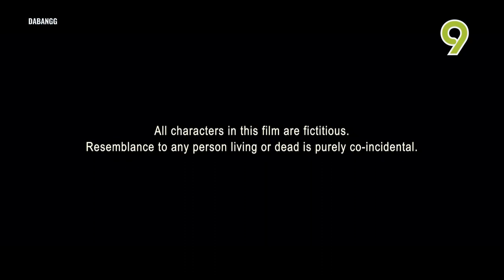Dabangg - TV9 Intro (9 August 2022)